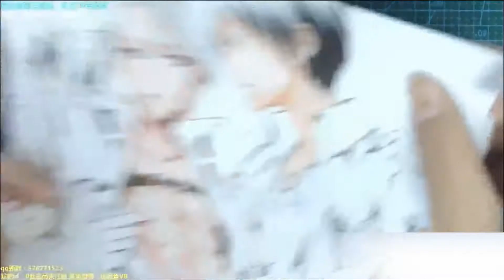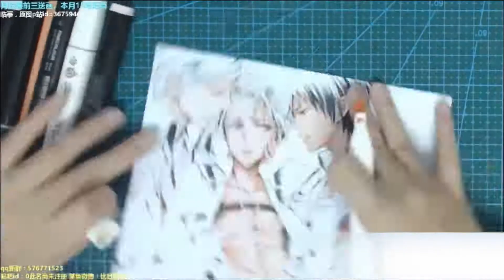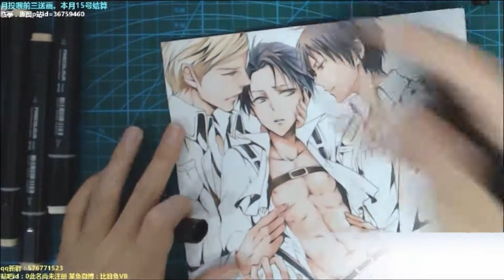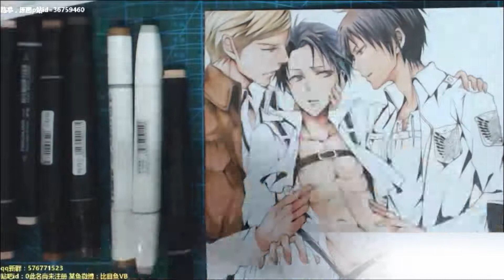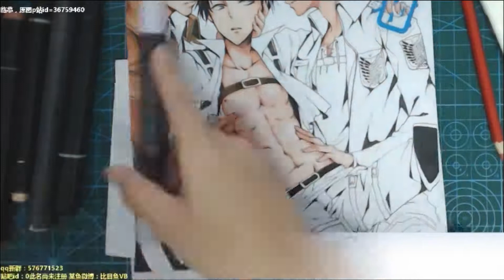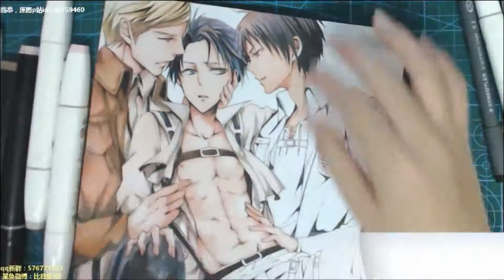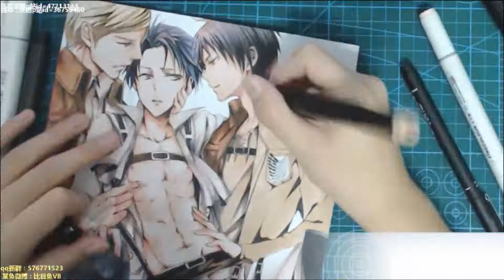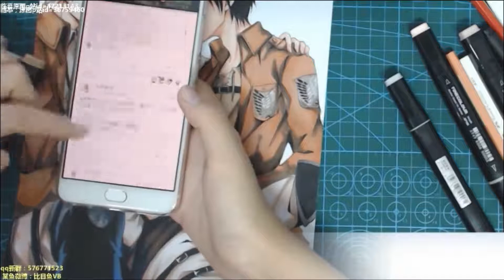【比比比目鱼】 兵长·进击的福利